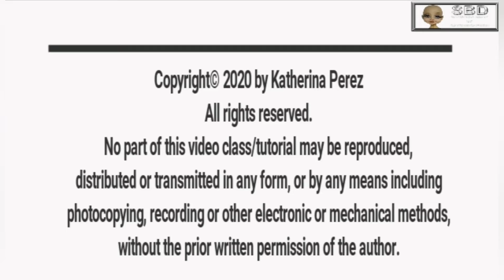HOW TO FIX A BROKEN GANACHE? - EASY AND QUICK!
MY RECIPES
Moist chocolate cake ideal for fondant cakes
Butter cream without icing sugar